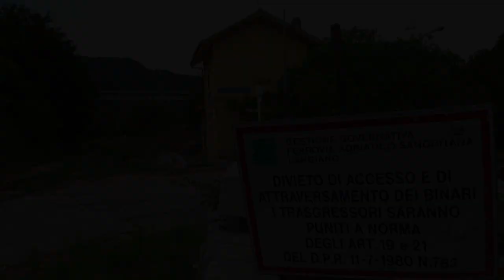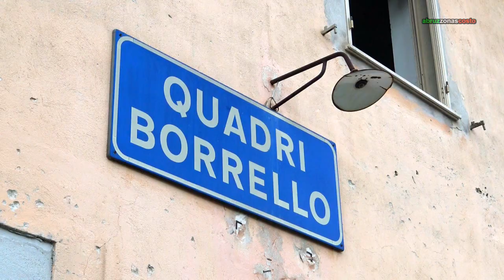Sangritana la ferrovia dimenticata